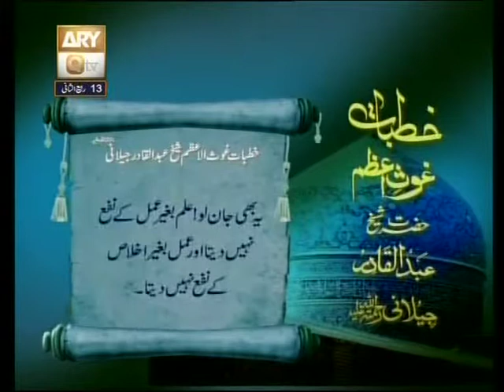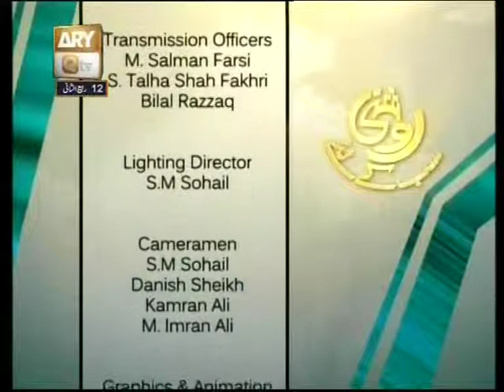Roshni Sab Kay Liye Topic Muqam E Ghaus E Azam raz 12 Rabi Ul Akhir 12/04/1435+12/02/2014